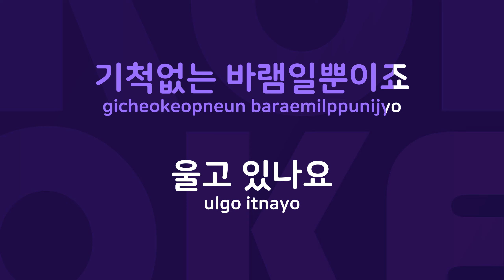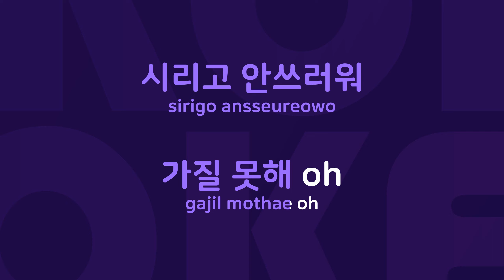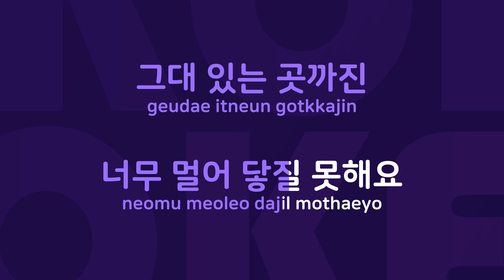맴맴 돌아 : Originally Performed By 화요비 Karaoke Verison